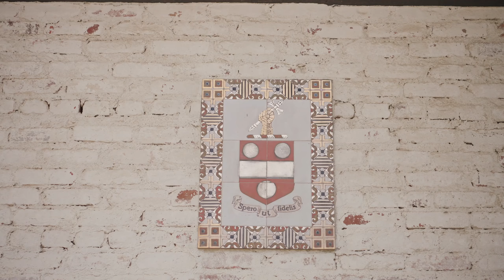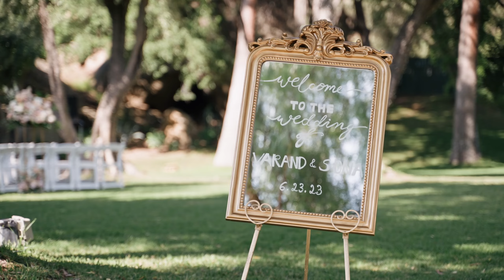The Hummingbird Nest, CA. Sona & Varand's Cinematic Wedding movie